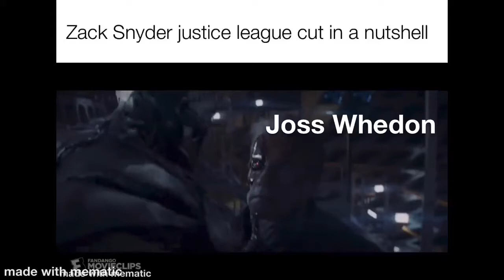Zack Snyder justice league cut in a nutshell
Pretty much a meme explanation